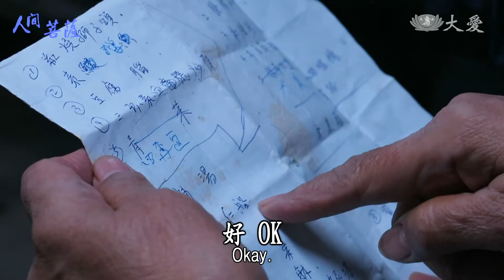【人間菩薩】20210224 - 吳桂蘭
吳桂蘭，法號慈浼，新北市三重區志工。
吳桂蘭以前在餐廳做外場工作，看著大廚們炒菜，看久了，她對掌廚很有概念。加入慈濟後，她便主動加入香積的行列。成為慈濟志工之後，跟許多不同的志工合作，她慢慢改變過去的急性子，原本說話很大聲，現在說起話來越來越溫柔，她感歎道，最大的收穫還是自己。

(00374315)